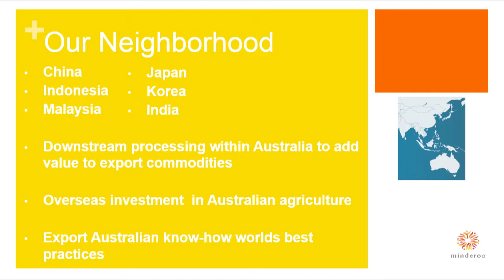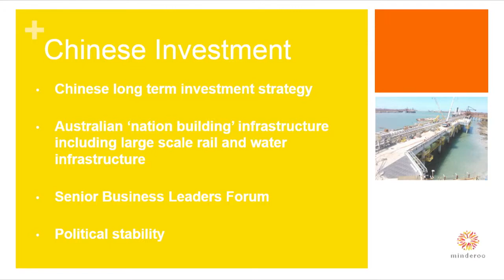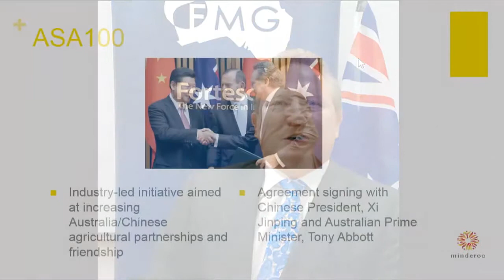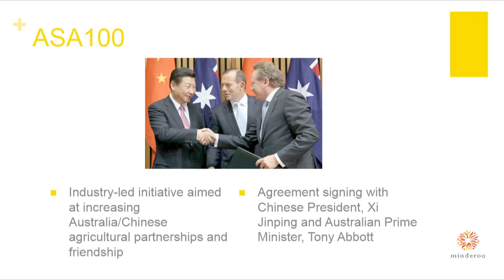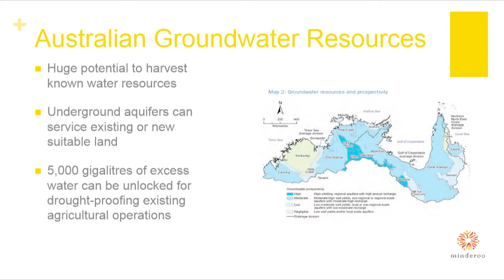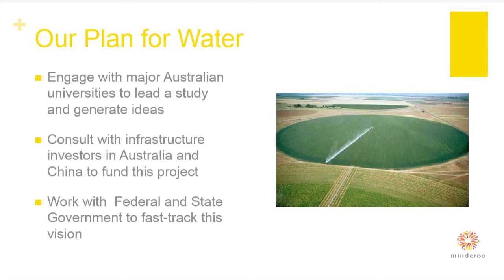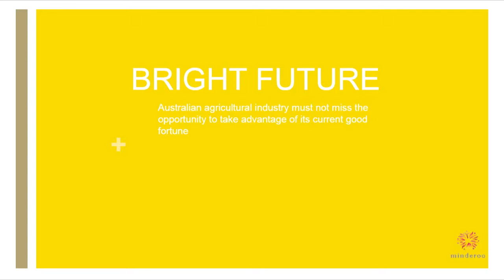Investing in agribusiness: Andrew Forrest, Minderoo Foundation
Andrew Forrest, Minderoo Foundation presents "Waterproofing Australia"